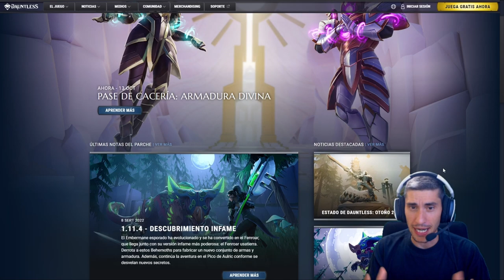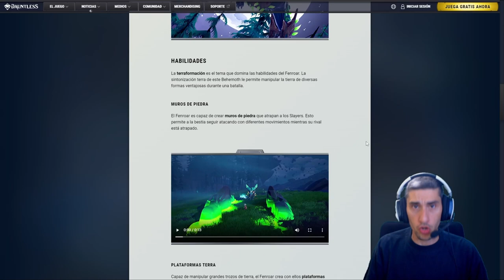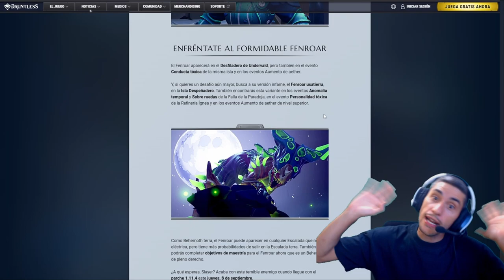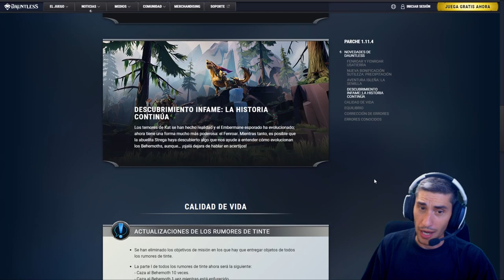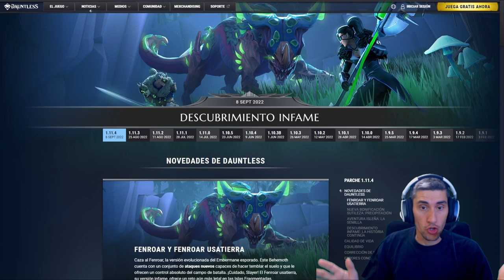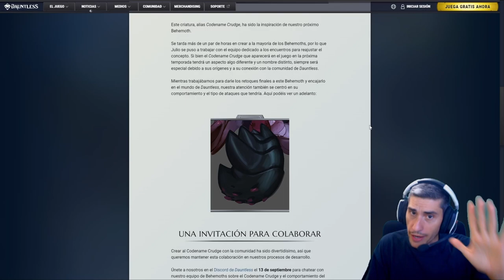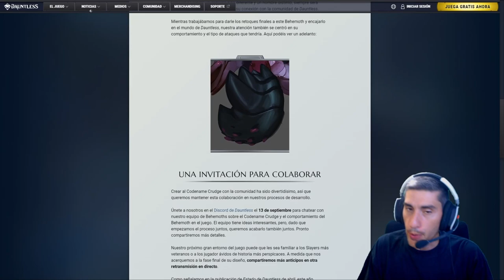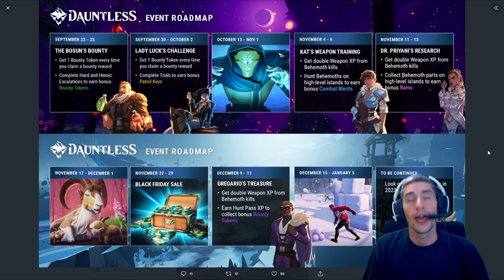*** NUEVO *** Parche 1.11.4 *** NUEVO ROAD MAP *** y Mucho Más... //// Dauntless